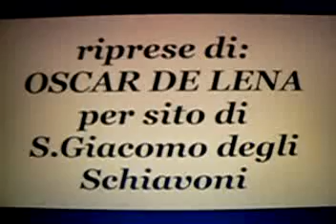23 apr. 2010-X° Anniversario Gemellaggio Chorzow-Termoli.mov